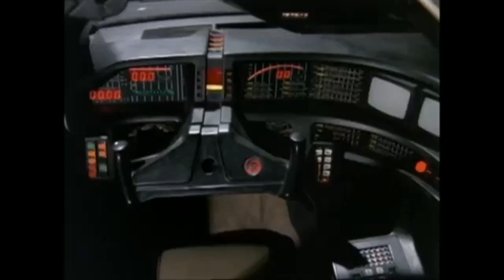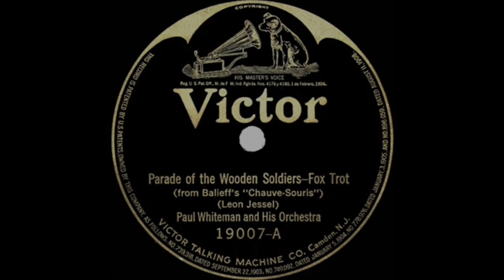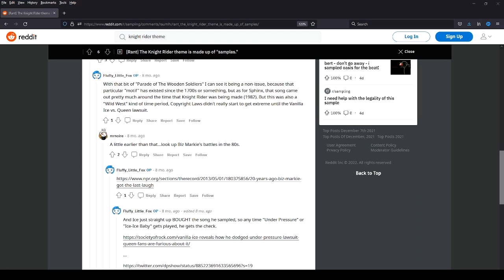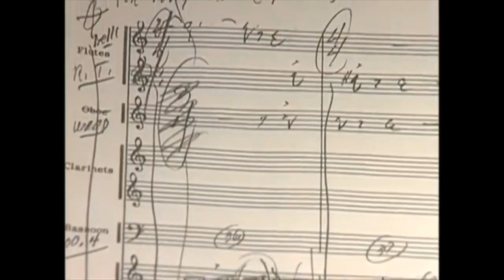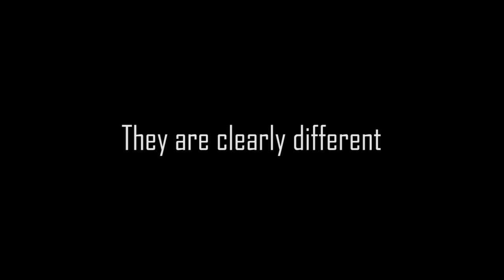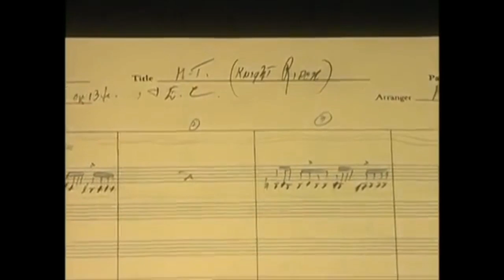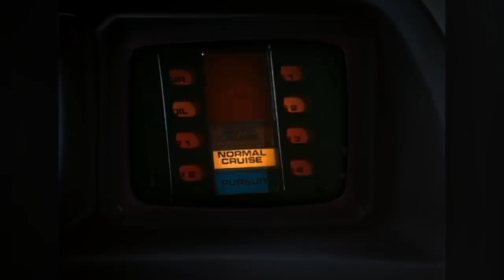Knight Rider Theme STOLEN?!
I was watching TV the other day and Knight Rider came on, I wondered about the origins of that banger of a theme song. Much to my surprise there was a bit of controversy surrounding the song. After a trip around the internet I'm here to report my findings.